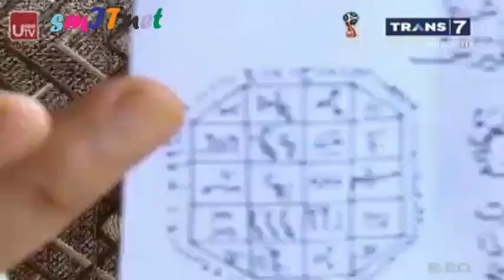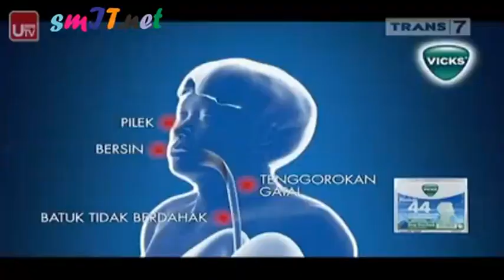RUQYAH : GANGGUAN JIN PADA AYAH DAN ANAK